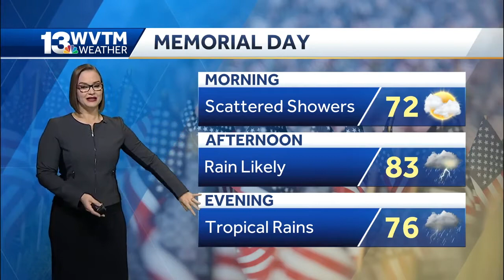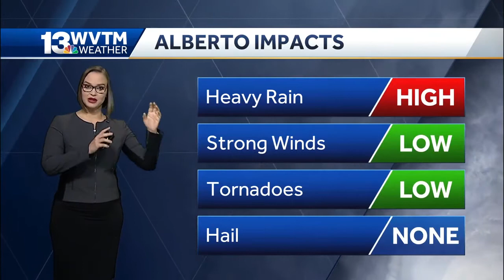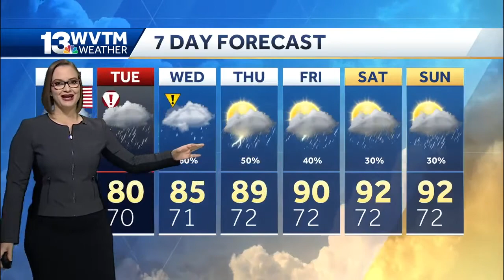Tracking Alberto into Alabama